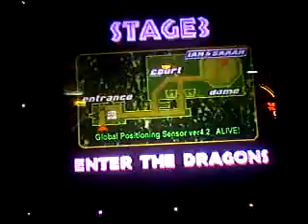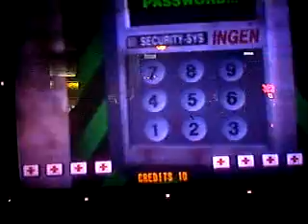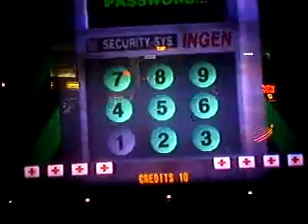Jurassic Park 2 The Lost Wolrd Arcade Part 3 of 6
Me and my dad playing